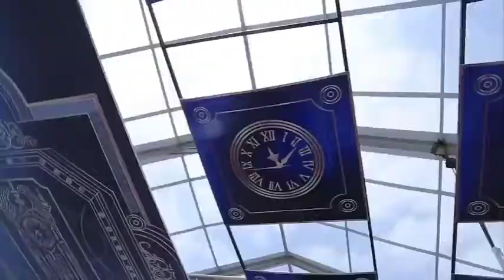Blue theme for your wedding? Ivan and Dinah’s Wedding is here to inspire you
iCandy did outdid themselves with this Navy and peach wedding of Ivan and Dinah, at Lake Victoria Serena Resort.
iCandy worked with vintage clocks to create this mesmerizing concept.

Photography @dynamicweddingphotography and @hawamago_
Lighting @fenonrecords
Tent @eventslimited